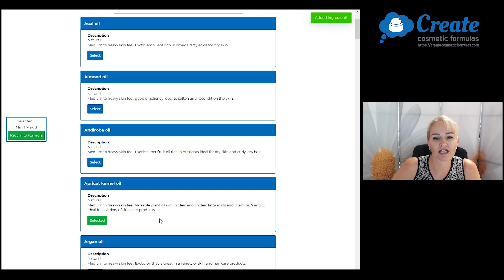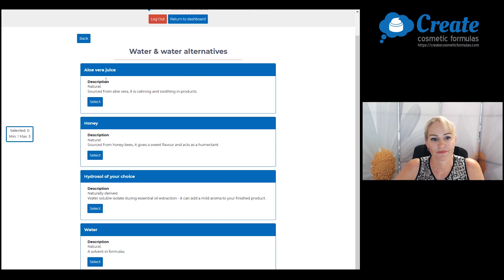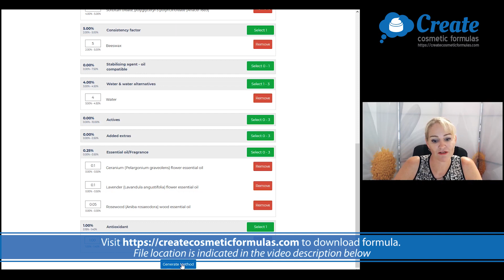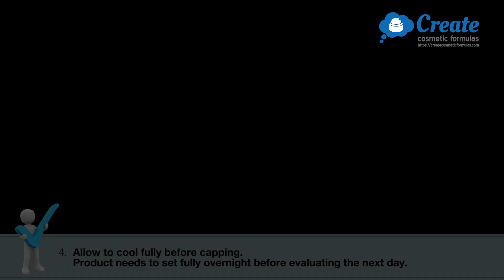How to make Zinc oxide cream | Diaper rash cream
Want to make a Zinc oxide cream? Watch this video to find out how easy the Create Cosmetic Formulas program lets you pick and choose the ingredients you want to use in your cosmetic formulas, then create the cosmetic formula for you. Then, watch how it gets put together in the lab so you can make your own Zinc oxide cream easily at home!

Create cosmetic formulas is a revolutionary new program that helps you make cosmetic formulas, without needing any experience or cosmetic science training. Select cosmetic ingredients you want your cosmetic formulas to contain, and avoid the ones you don’t. The Create Cosmetic Formulas program then automatically creates a method to help you put your cosmetic ingredient selections together the right way, for formulating success without needing to know the how and why of cosmetic formula creation. Get making cosmetics confidently!